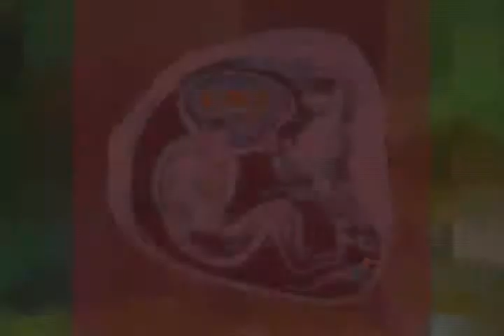Quran and Modern Science 7/24 [Zakir Naik] HQ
- Quran and Modern Science 7/24 [Zakir Naik] HQ - Venue: Saboo Siddik Ground, Mumbai, India - Date: December 7, 1996